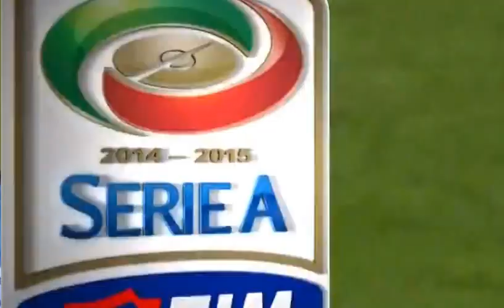Sassuolo - Empoli 3-1 highlights 28-10-2014